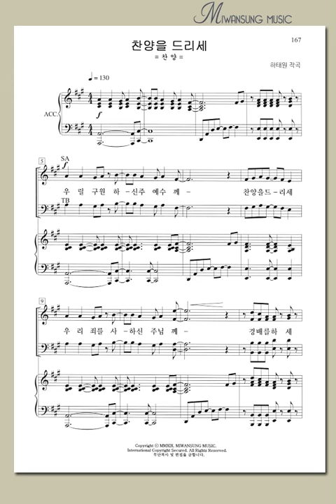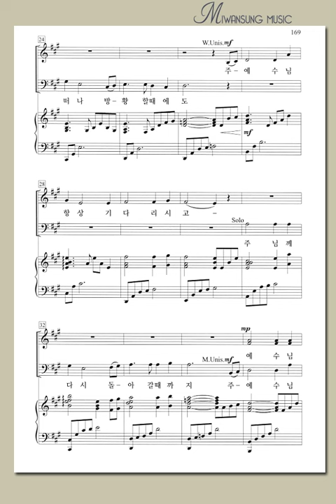하이라이트 28집 / 찬양을 드리세 / 알토파트